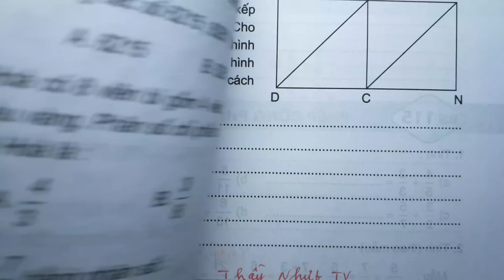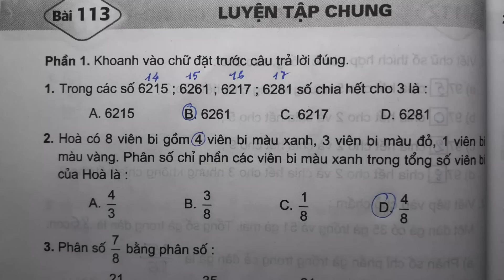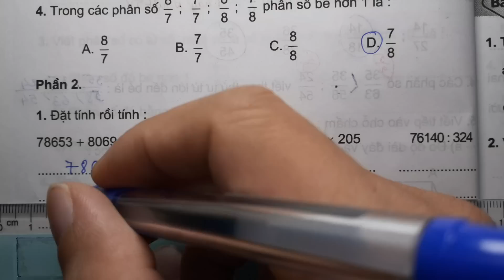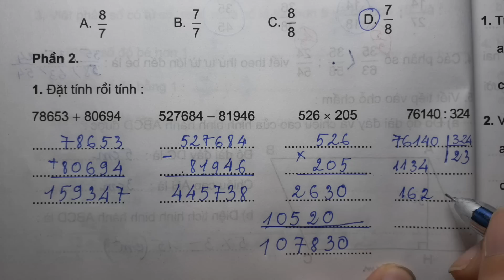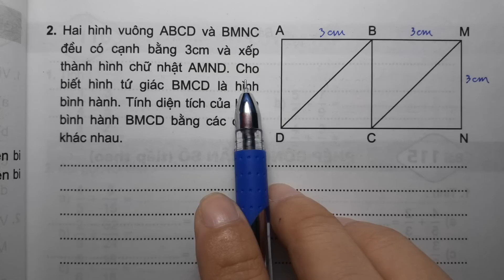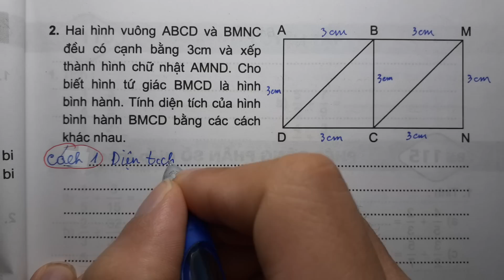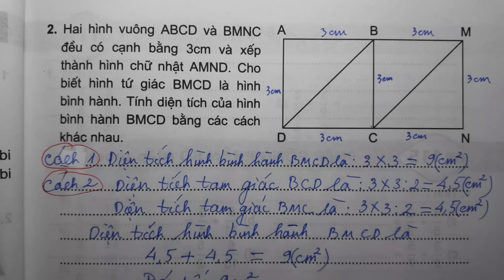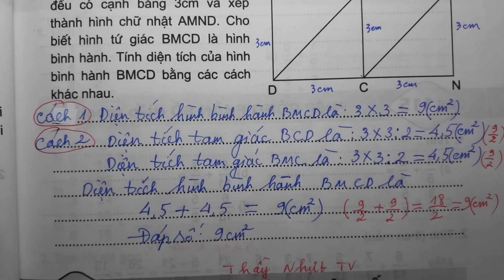TOÁN LỚP 4 - VỞ BÀI TẬP 2 (Bài 113/ Trang 34) - LUYỆN TẬP CHUNG - Thầy Nhựt TV